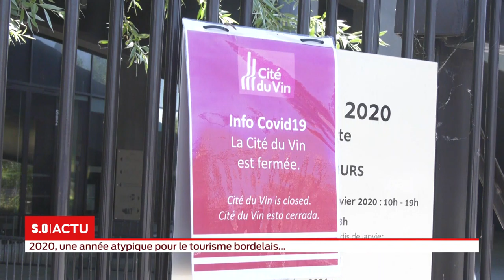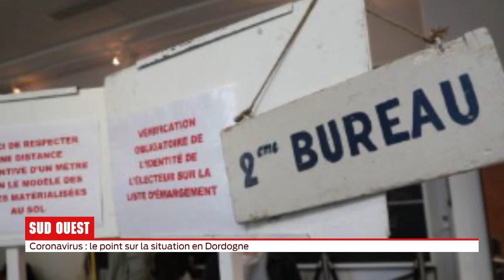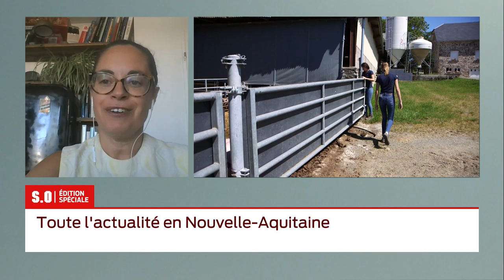S.O LIVE | Édition Spéciale 18h - Jeudi 28 Mai